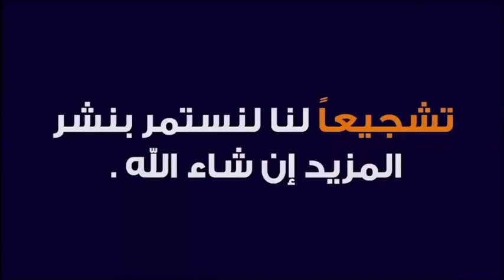فضل وعظمة ليلة النصف من شعبان 🕌 مع الدكتور طيب كريبان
جديد 2020 : فضل وعظمة ليلة النصف من شعبان 🕌 مع الدكتور طيب كريبان
 ▬▬▬▬▬▬ஜ۩☺۩ஜ▬▬▬▬▬
 ▬▬▬▬▬▬ஜ۩☺۩ஜ▬▬▬▬▬
⛔ أحبابي الكرام ، إذا أعجبكم الفيديو رجاءاً لا تنسوا :

 ▬▬▬▬▬▬ஜ۩☺۩ஜ▬▬▬▬▬
مواضيع سابقة

🕌 عَنْ أَبِي هُرَيْرَةَ، عَنِ النَّبِيِّ صَلَّى اللهُ عَلَيْهِ وَسَلَّمَ قَالَ:
 ▬▬▬▬▬▬ஜ۩☺۩ஜ▬▬▬▬▬
⚠️ توضيح مهم ❗

 ▬▬▬▬▬▬ஜ۩☺۩ஜ▬▬▬▬▬
# هاشتاغ الموضوع #